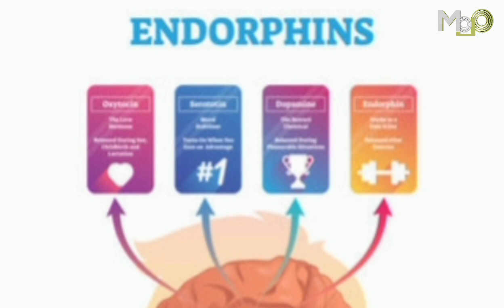आखिर मौत से पहले और मौत के बाद कैसे आते हैं शरीर में परिवर्तन?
आपने यह बात जरूर सुनी होगी की मौत से पहले और मौत के बाद शरीर में कई प्रकार के परिवर्तन आने लगते हैं | शरीर सूखने लगता है तो कभी-कभी फूलने भी लगता है, तो आज हम आपको बताएंगे कि ऐसा आखिर क्यों होता है |